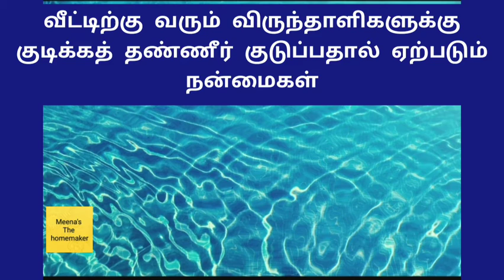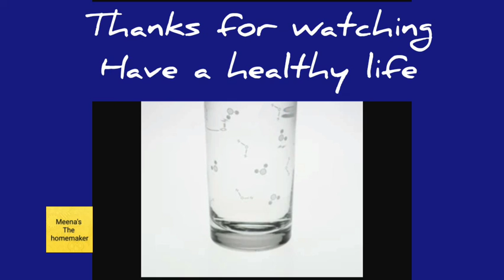வீட்டிற்கு வரும் விருந்தாளிகளுக்கு குடிக்கத் தண்ணீர் குடுப்பதால் ஏற்படும் நன்மைகள்